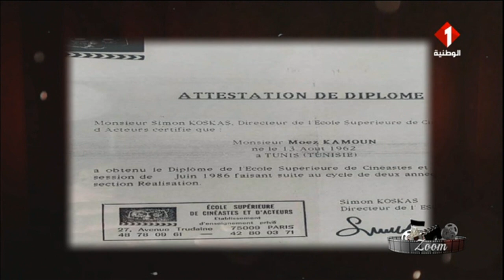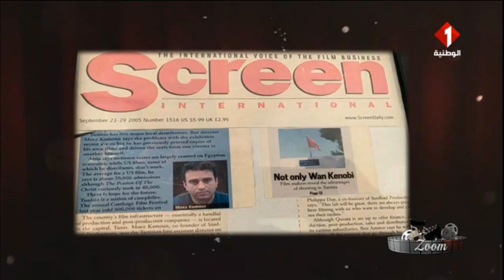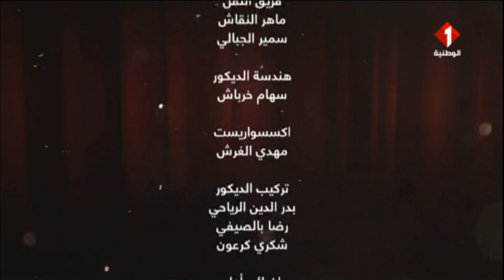برنامج زووم على السينما ليوم 28- 06 - 2023